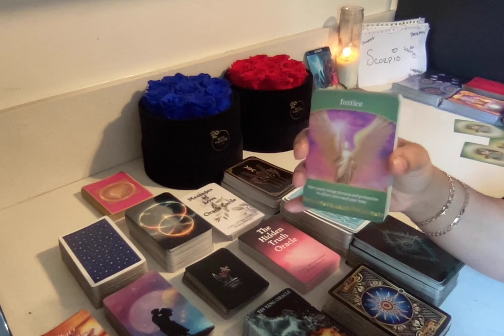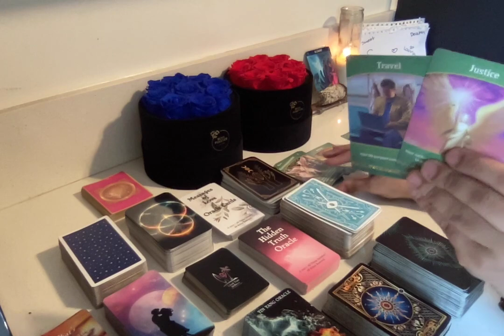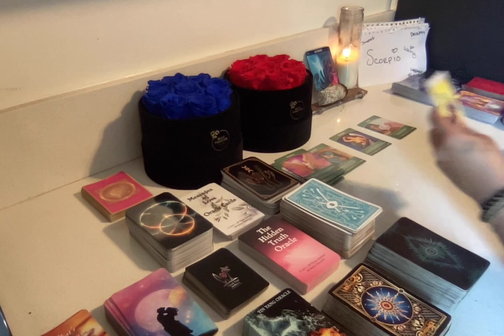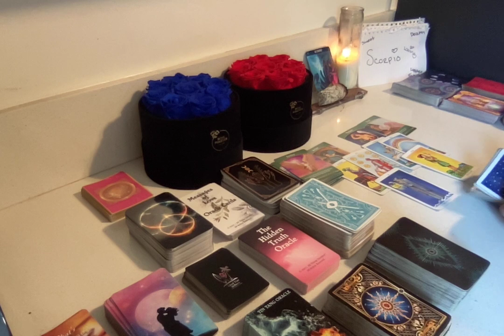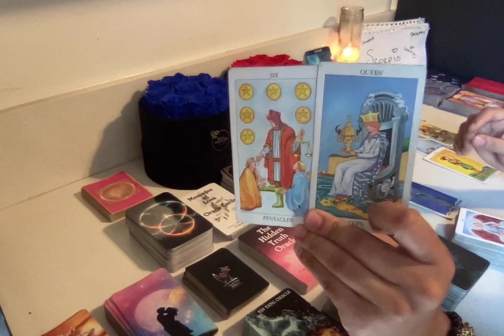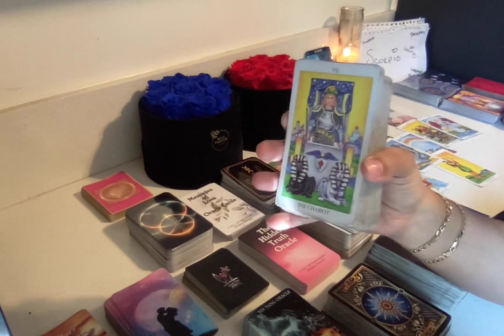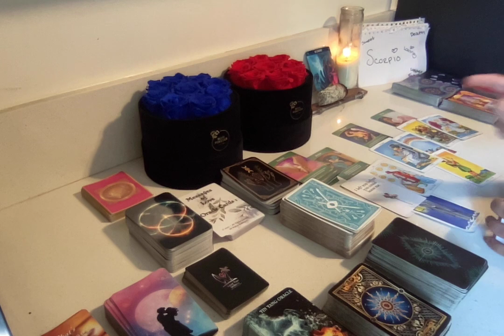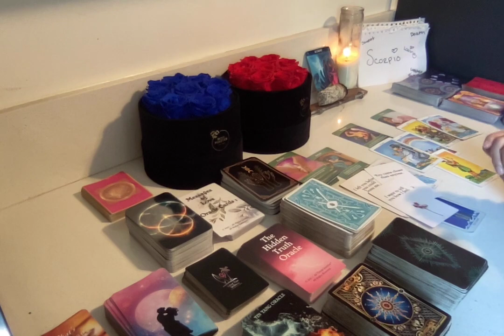SCORPIO(3.2.23)🚨U MAY WANNA WATCH UR BACK U KNOW U GOT BLESSINGS COMING AND A ENEMY DO 2😳 ZOOM IN